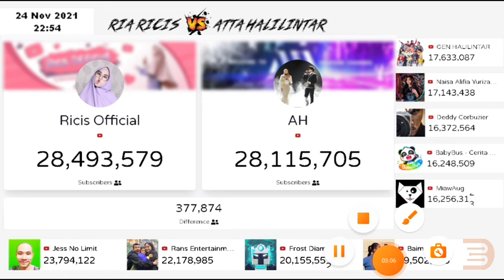🔴 Akhirnya @RicisOfficial1795 kalahkan @AttaHalilintar di YouTubers Asia tenggara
🔴 Akhirnya ‎@Ricis Official  kalahkan ‎@AH  di YouTubers Asia tenggara

🔴 Top 10 YouTubers Indonesia poling perolehan subscribers counter real.ricis official, atta halilintar,Jes no limit, rans entertainment, naisa alfia yurisa,frost diamond,gen Halilintar, Dedy Corbuzier,babybus, Carry minati, total gaming,Jane asmr,kaykai salaider,dyland pros, zbing z,a_s gaming,Zumi and family,Hanz Kyle